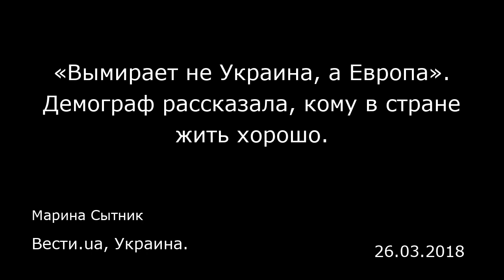«Вымирает не Украина, а Европа». Демограф рассказала, кому в стране жить хорошо. Вести.ua, Украина.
«Вымирает не Украина, а Европа». Демограф рассказала, кому в стране жить хорошо.
Вести.ua, Украина.
Марина Сытник
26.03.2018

Элла Либанова, директор Института демографии и социальных исследований рассказала о том, что влияет на продолжительность жизни украинцев, почему в городе живут дольше, чем в деревне, и зачем нашим пенсионерам надо учиться.  Вести: Какова сегодня продолжительность жизни украинцев? В одном из интервью Вы сказали, что в нашей стране 40% двадцатилетних не доживают до 65 лет из-за своего образа жизни…  Элла Либанова: Да, это мои слова. Но из этого вовсе не следует, что средняя продолжительность жизни — менее 65 лет. По информации Госстата, средняя продолжительность жизни в нашей стране, без дифференциации по полу — 71,7 года. — А так было всегда? За последнее десятилетие ситуация улучшилась или ухудшилась?  — Было хуже: самая низкая продолжительность жизни наблюдалась в 1995 году — 66,8 года. Но начиная с 2005 года этот показатель понемногу, но растет. Самое примечательное, что к началу 1960-х годов Украина была среди мировых лидеров по продолжительности жизни населения. Почему? После войны был достигнут колоссальный прогресс, связанный с распространением холодильников, массовой вакцинацией населения, рядом медицинских открытий и соответствующим резким снижением смертности от желудочно-кишечных и инфекционных заболеваний. Важно, что эпидемии именно этих болезней уносили жизни в раннем и среднем возрасте. А показатель продолжительности жизни гораздо сильнее зависит от смертности населения в раннем возрасте, чем в позднем.  — Что же произошло? Когда мы утратили свои позиции и почему...